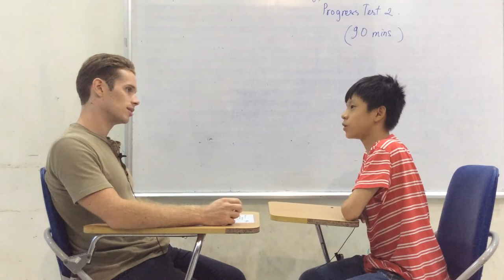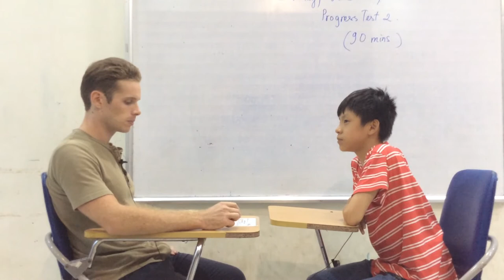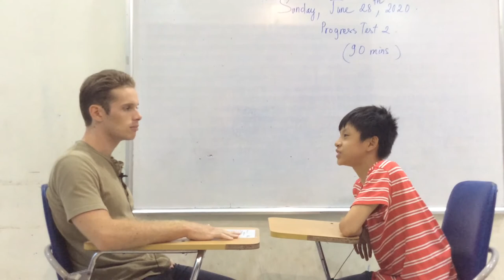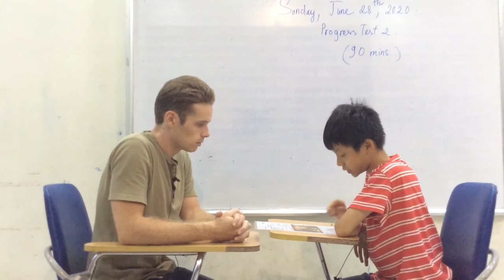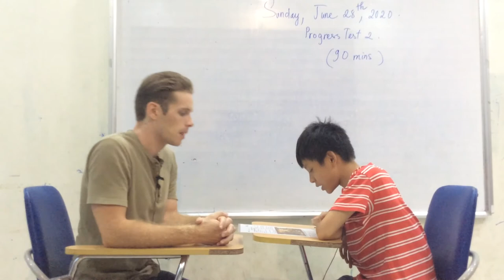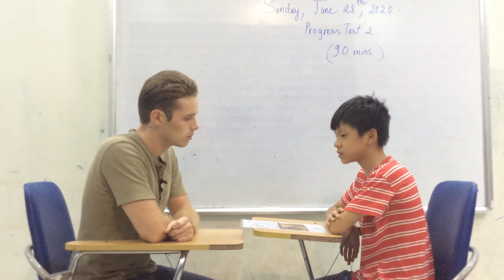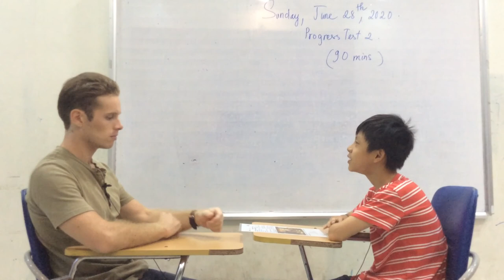Hệ thống Anh ngữ Nemo - Tiếng Anh trẻ em 4-15 tuổi - Tuấn Phong - S1A - Test 2